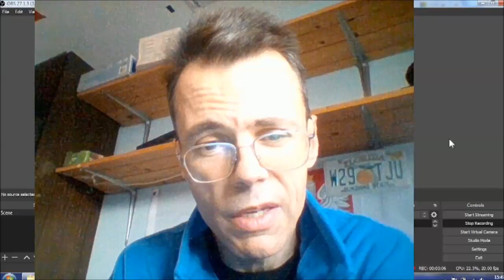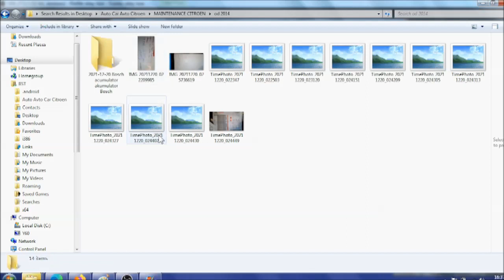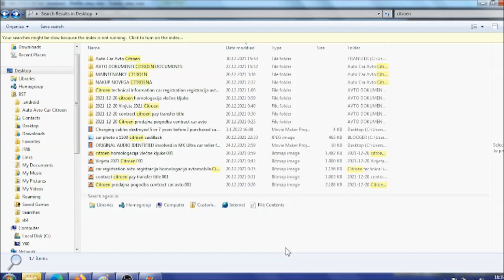Charging cables destroyed 5 or 7 years before I purchased car Citroen Xsara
Destroyer in this case again was Andrej Uhl - neighbor. Lady(car seller I finally purchased car from last month) whose cable was destroyed before her eyes in either 2015 or 2017 was and is a Slovenian police veteran. She could have done nothing at the time other than to depart home with cable which was slashed infront of her eyes.

Mike Tyson for example had a habit to bring item from USA(flashlight) and have at the same time have numerous items ripped apart so he could claim credit for one on what since he realized I am racist, he destroyed that one as well and returned to US - such was the story lets say on my telephone I brought from USA and flashlight he brought - Dwayne Rock Johnson had sink stoppers destroyed so he could sell mother own stopper on which he glued duck and so on...such is the truth about social justice warriors champions...American NON RACIST heroes in USA and also what became case in Slovenia. But karma is a bitch !!! Just remember here stated.